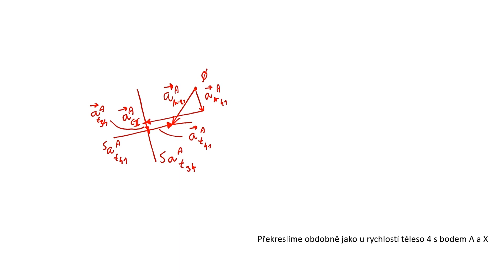Kinematika, přednáška č.6. Složený pohyb - příklad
Příklad kulisového mechanismu - řešení pomocí složeného pohybu (Coriolisova metoda)

VUT Brno, FSI, UMTMB